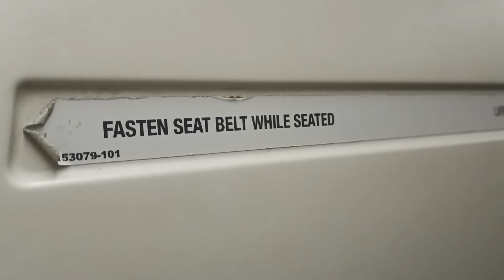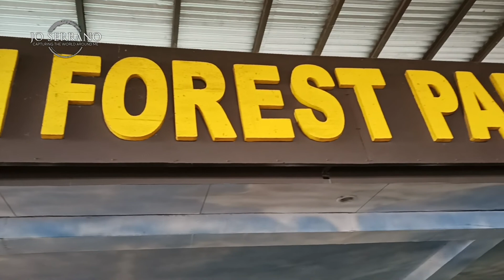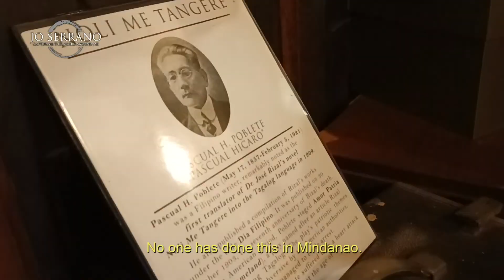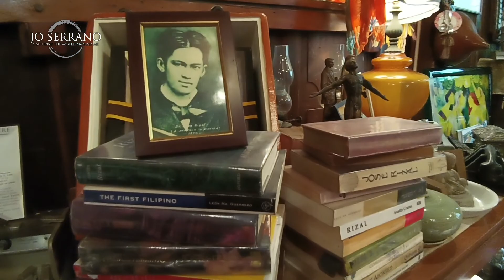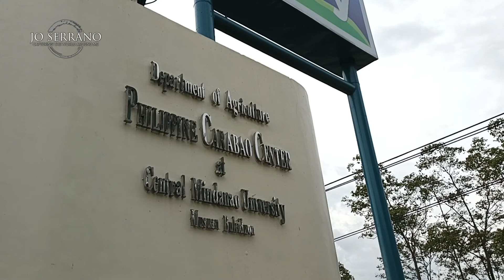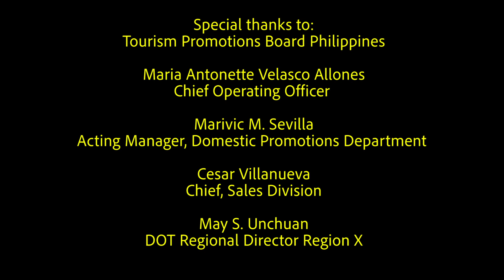BUKIDNON: An Eco-Adventure (Grand Winner of the Tecno Mobile: Movie Masters Program)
This is my entry as Top 3 finalist in the TECNO Mobile: Movie Masters Program.

It's my personal experience exploring Bukidnon and I hope you guys will love this province as much as I did.

Copyright applies to all posts, images and pages of this website (unless otherwise stated). Any of these may not be reproduced on another blog/website without the author’s expressed written consent. All applicable laws apply and will be enforced.

bukidnon
dahilayan forest park
mindanao
central mindanao university
taglucop strawberry farm
heart of mindanao
jo serrano
salima saway
vlogs
bukidnon tour
limketkai luxe hotel
dahilayan adventure park
kampo juan
abbey of the transfiguration
talaandig tribe
binahon agroforestry farm
binahon farm
limketkai luxe
limketkai hotel
limketkai luxe hotel price
limketkai luxe hotel room rates
limketkai luxe hotel function room rates
limketkai luxe hotel owner
limketkai luxe hotel rates
luxe cdo
kampo juan room rates
limketkai luxe hotel rooms
ketkai hotel
limketkai luxe hotel swimming pool
limketkai luxe hotel website
limketkai luxe room rates
limketkai luxe hotel room prices
limketkai luxe hotel pool
tagolwanen women weavers association
soil painting in bukidnon